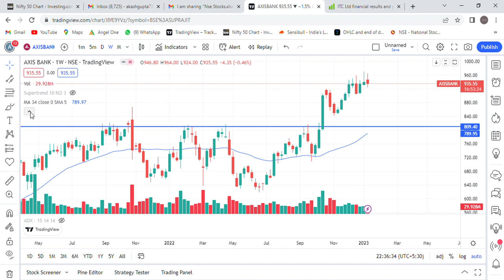Axis Bank share Cup pattern. I'm not SEBI ragister this is only for educational purposes.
axis bank share for long term investment but this is for educational purposes.